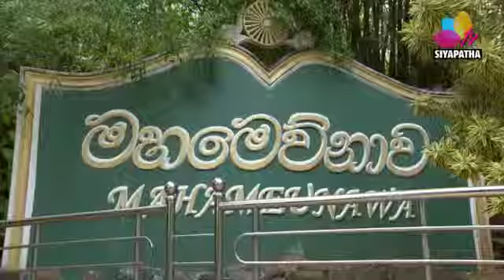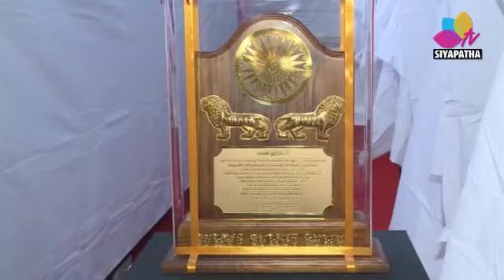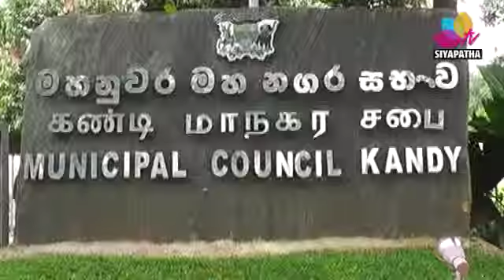Siyapatha News One 2015-05-29